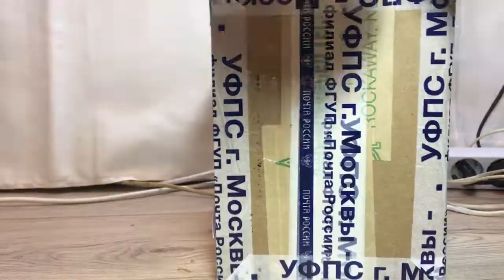Collecta horses/NEW 2021/Распаковка